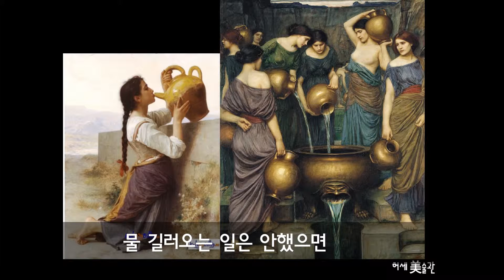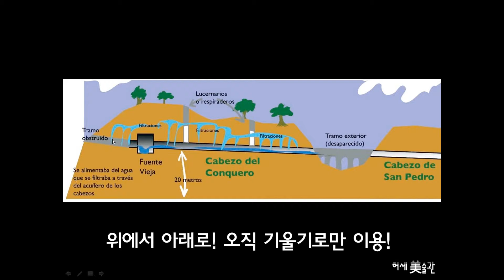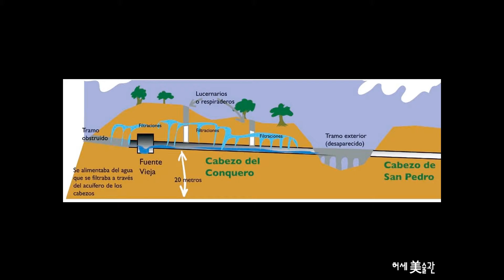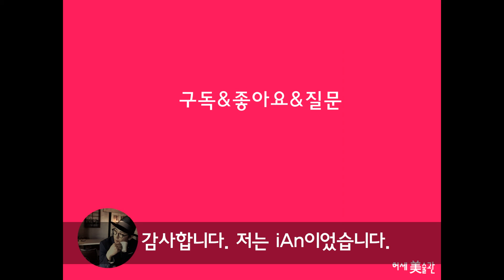[스페인 세고비아 여행 팁]악마가 세운 다리! 세고비아 수도교!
세고비아를 대표하는 유네스코에서 지정한 세계문화 유산
수도교에 관한 흥미로운 이야기